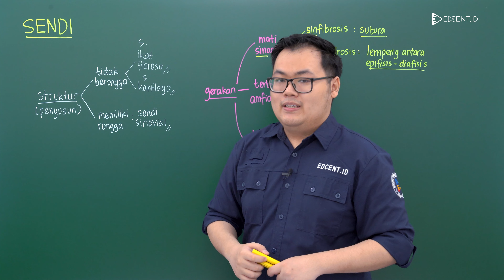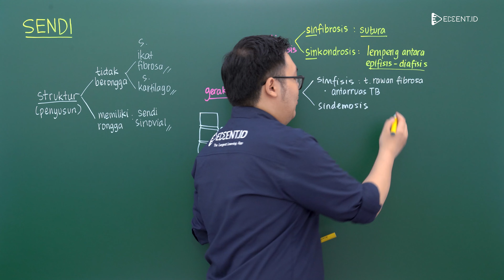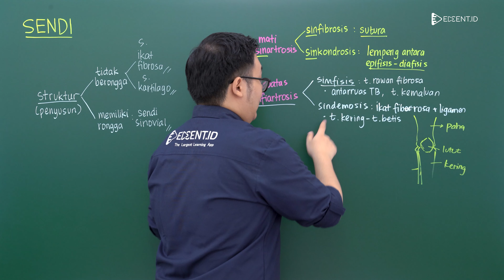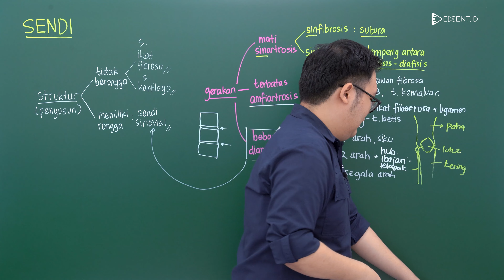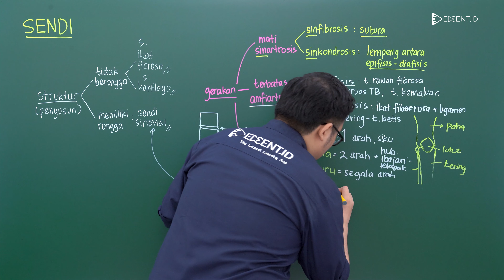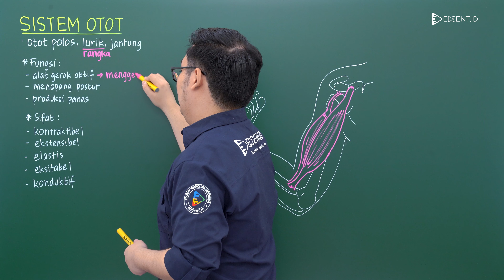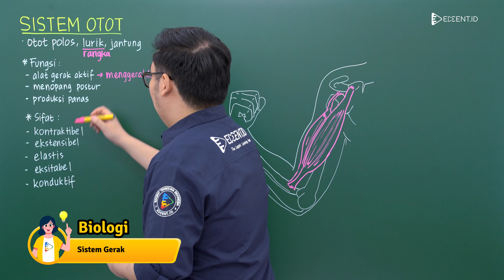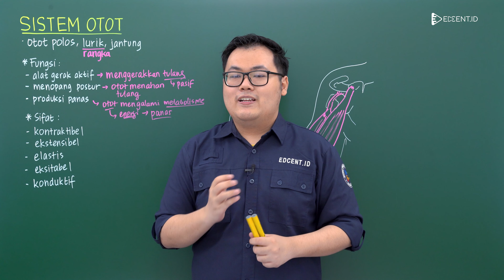SISTEM GERAK - Materi Biologi SMA, Ujian Mandiri PTN, dan Perkuliahan | Part. 8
Sistem gerak termasuk salah satu Materi Biologi yang diuji dalam SMA, ujian mandiri PTN, dan Perkuliahan.
Yuk persiapkan UTBK dan Ujian Mandiri dari sekarang dengan menonton video pembahasan materi dan soal hanya di Edcent.Id!

Sobat Edcent, Sistem gerak pada manusia terdiri dari tulang, otot, sendi, dan berbagai bagian lainnya yang membuat kita bisa melakukan berbagai gerakan. Organ-organ tersebut saling bekerja sama hingga menciptakan sistem gerak pada manusia. Setiap bagian memiliki fungsinya masing-masing, apa saja ya?

Yuk simak bareng-bareng penjelasan materi sistem gerak berikut ini!

Time Stamp:
00:00 Opening
00:19 Profil Tutor
00:34 Lanjutan macam-macam sendi
11:23 Sistem otot secara umum
18:08 Closing

Yuk ajak teman seperjuanganmu untuk nonton video keren ini juga!